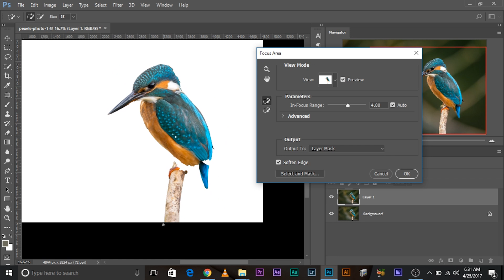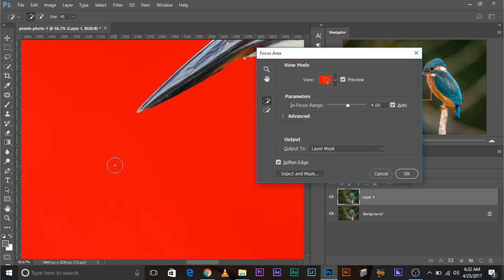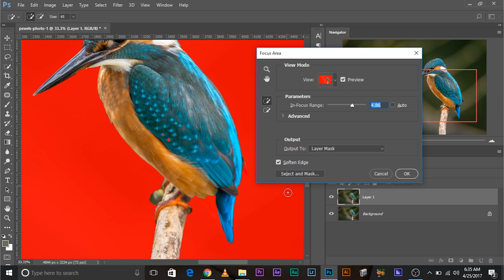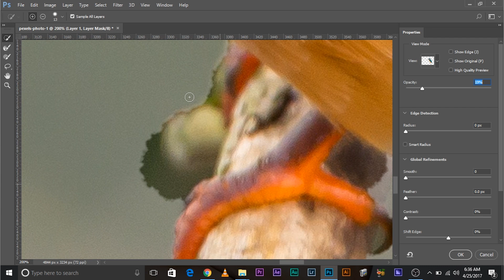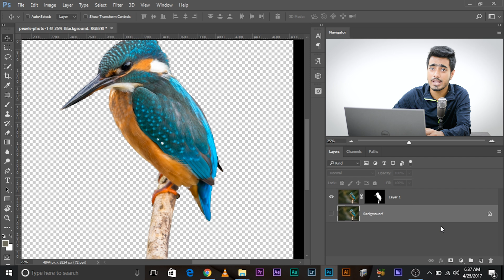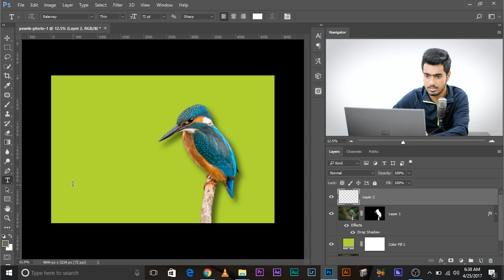How to Auto-Select Objects or Areas in Focus in an Image in Photoshop CC 2017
Automatically select or mask areas in-focus in an image in Photoshop. What if we could tell Photoshop to remove the areas which are out-of-focus so that you could easily replace the background? In this video, we'll dive deep into a new feature called "Focus Area" to select the objects which are in focus.

However, here's the catch with Focus Area. As with any other tools, this doesn't provide you with excellent ready masks right off the bat. Of course, there are certain adjustments and processes we need to go through which we will discuss in the video. The feature gives you a lot of flexibility to modify your selections. For example, if Photoshop selected an object which was out of focus by mistake, there are tools that allow you to just click on that object and the selection goes away, and vice versa. Besides being able to control how much of a focused area is selected, you can also switch over to "Select and Mask" dialog box to ever further refine your selection using the most sophisticated and advanced tools in Photoshop. These features are only applicable in Photoshop CC 2015.5 or later.

We are going to cover 'em all in the most easy-to-digest way possible. Hope this video helps you.

If you think you can help, entertain or even disturb someone by sharing this channel's video. Go ahead!